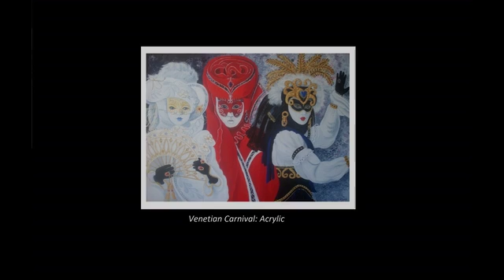Marilyn Clarke Slide Show Portraits and Life Studies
A selection of Portraits and Life Studies in various mediums.Find me on Face Book or my